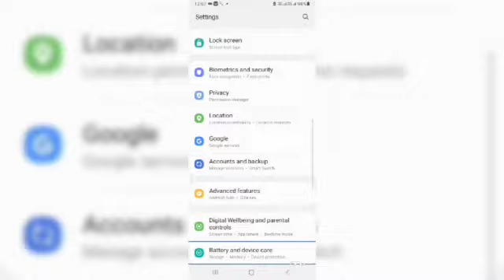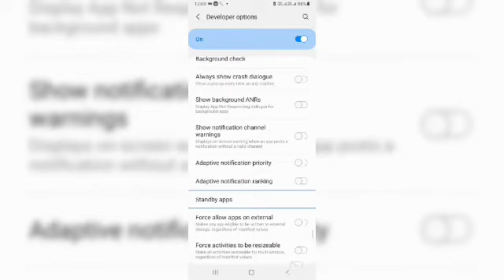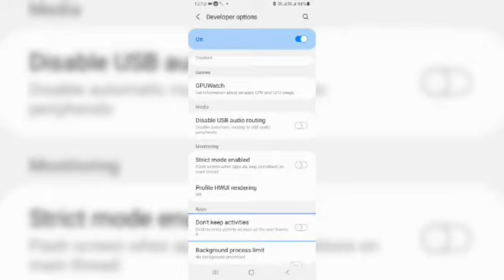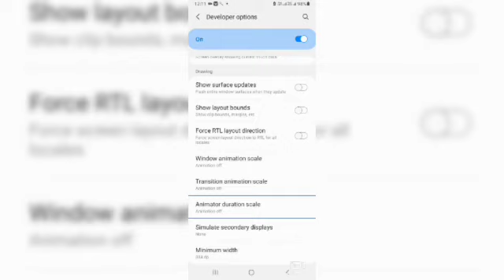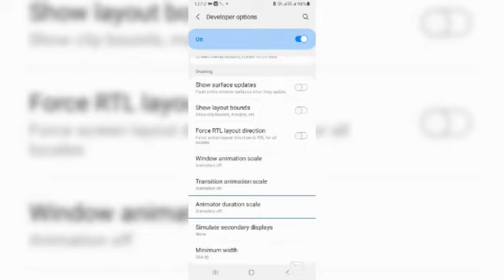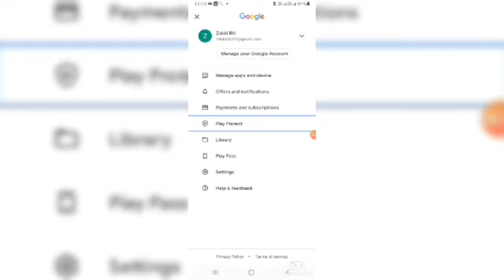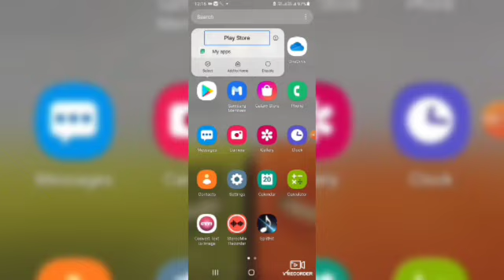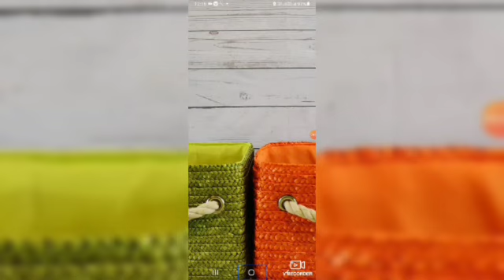How to save backup your battery life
Hello friends In this video today, we told that if your battery is that if your battery decryt is then how to keep the battery charging, sometimes what we see and keep the phone and then keeps the battery, then your battery is over, then how to make it right if you like the video, please click the Share and Consumers subscribe